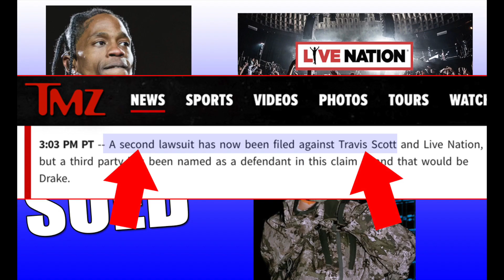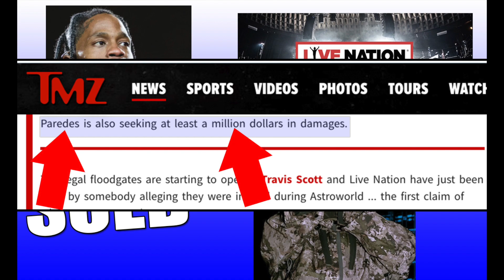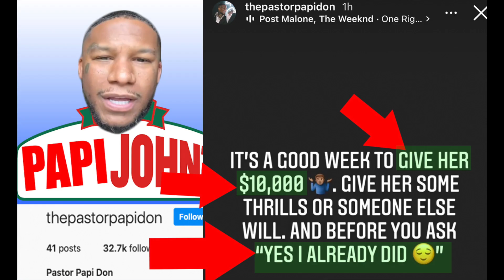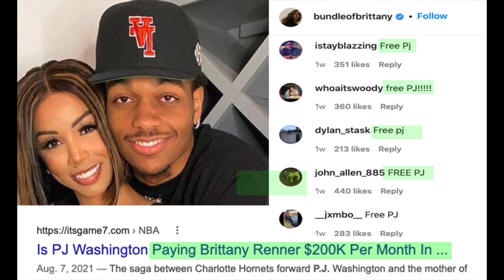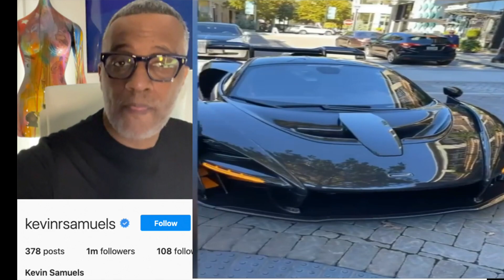Drake SUED for Astroworld, Kevin Samuels➡️ Brittany Renner's📦 + Papi Don made his $10,000 Payment